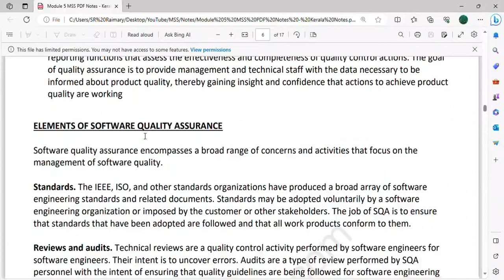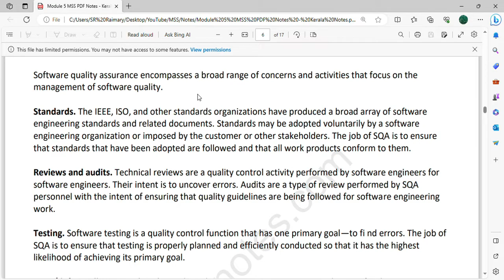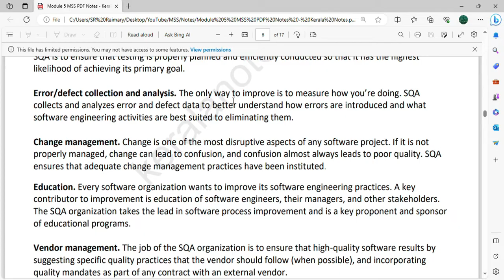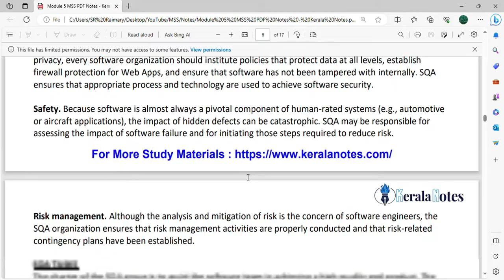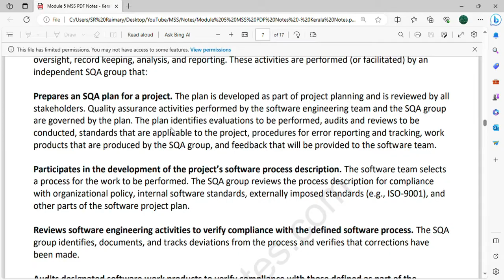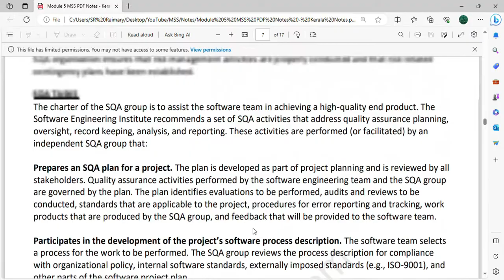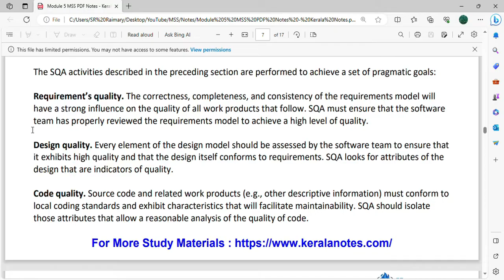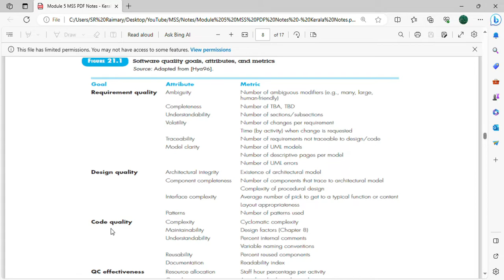Software Quality Assurance, SQA Tasks | CST309 | MSS MODULE 5 | KTU | Anna Thomas | SJCET